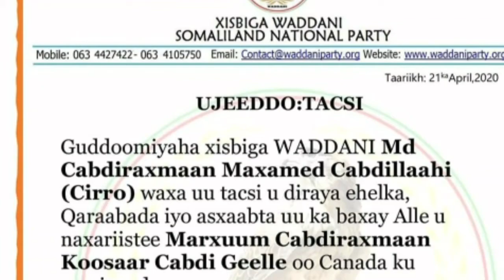Gudoomiye Cabdiraxmaan Cirro oo Tacsi direy.